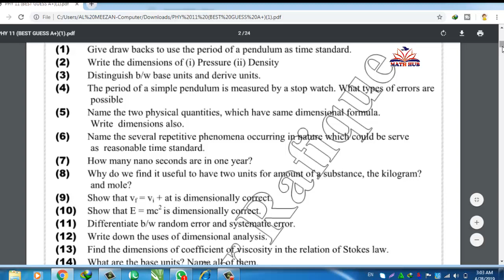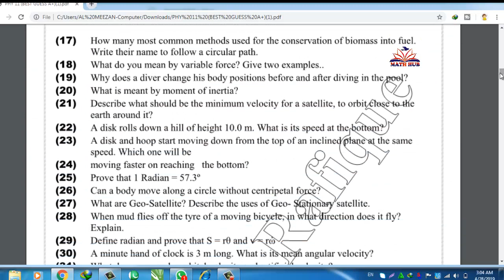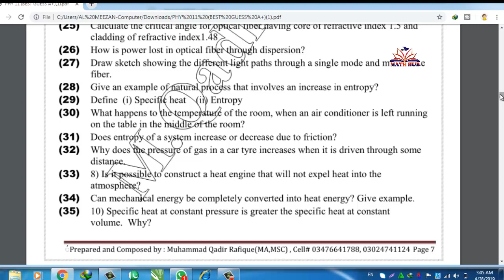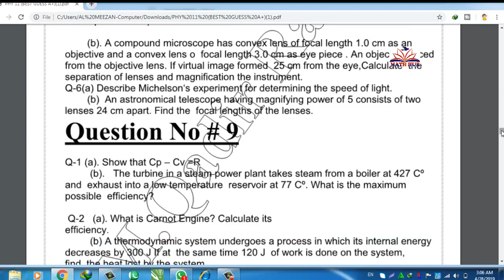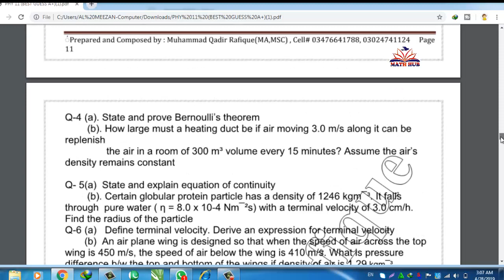Fsc Part 1 Physics guess 2019